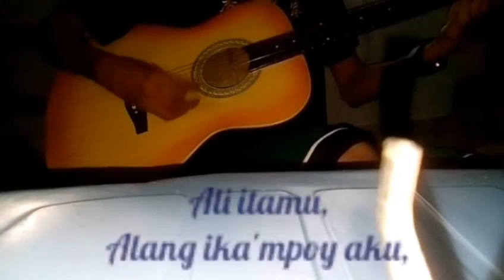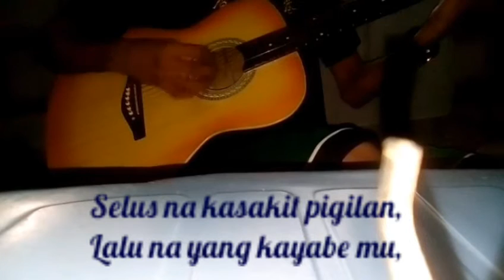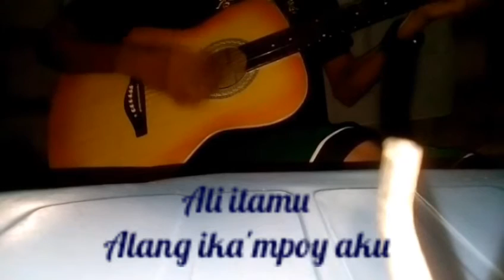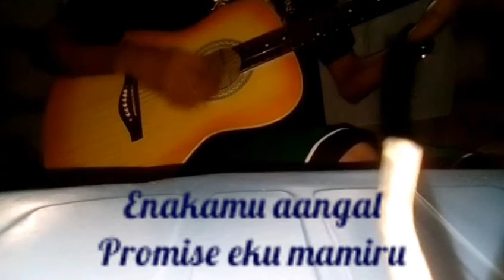Hahahasula Kapampangan by Alvin Jeii